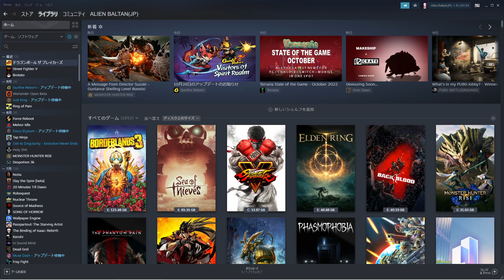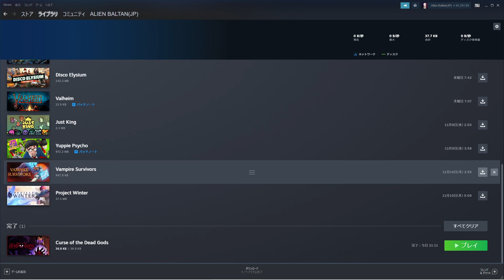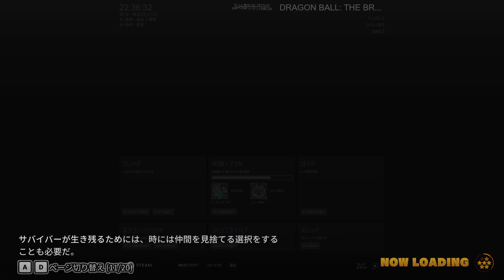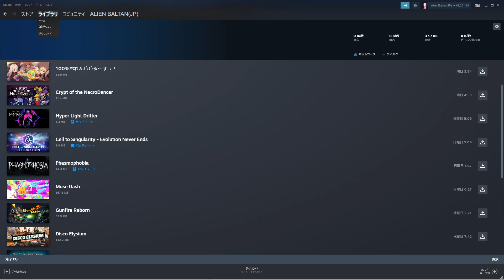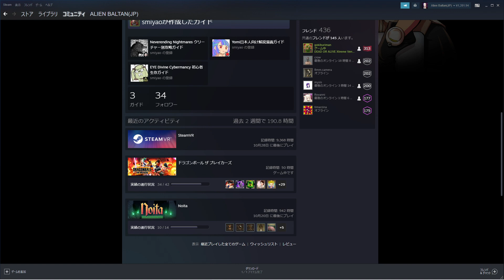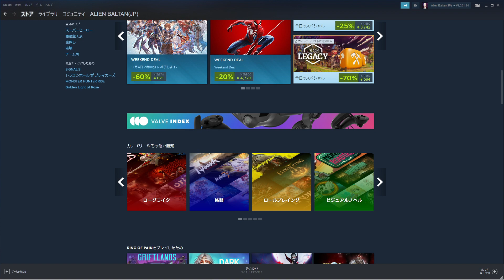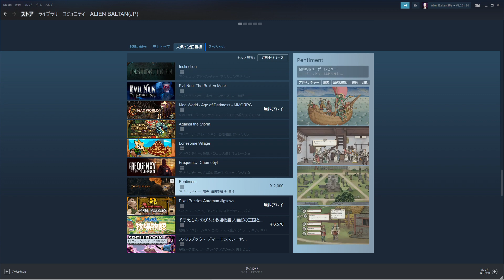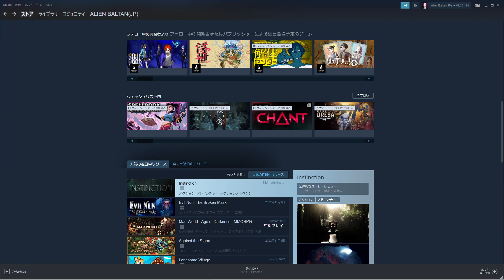ドラゴンボールザブレイカーズ